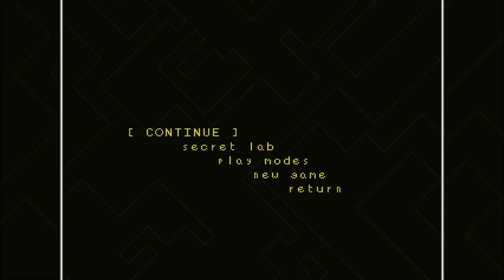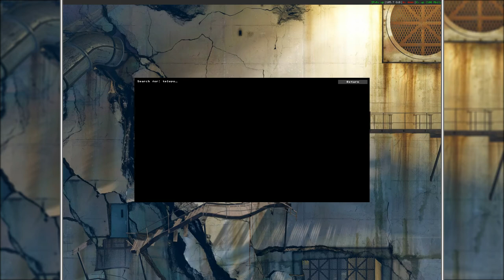Dimension ZYX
VVVVVV Custom Levels - Dimension ZYX

A level that’s actually better than the levels I’ve played so far! Except for copying Dimension Open’s keycards.

And now the only quality issue I have to iron out is the framerate.

EDIT 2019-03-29: The framerate issue I was talking about was the stutter frame every few seconds, but that literally cannot be avoided since the game runs at 1000/34 frames a second, which is not a whole number.

Also, changed title from "Dimension ZYX | VVVVVV Custom Levels" to "Dimension ZYX" and added the line giving the intended title in the description. This is due to a new titling convention where from now on I intend to put the name of the encompassing context (in this case, "VVVVVV Custom Levels") in the thumbnail (but I won't change any already existing thumbnails). This is to avoid titles that are too long and can't be displayed in two small lines.